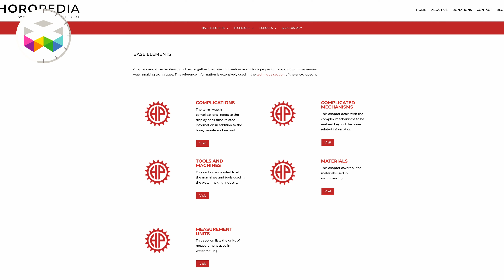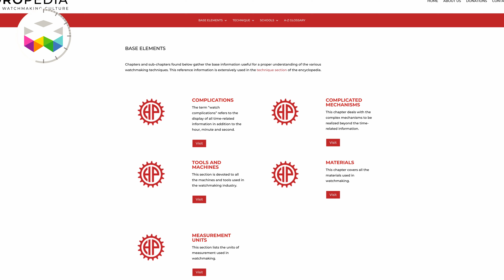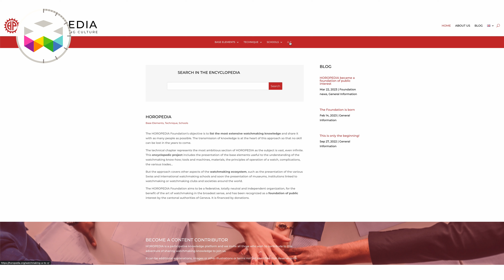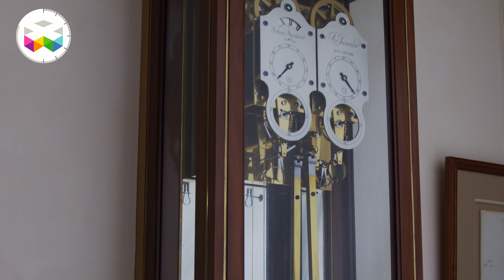What is HOROPEDIA: The Watchmaking Culture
Today is a great day to mark another historical milestone in contemporary watchmaking. Marc André is finally sharing with you the details of his ambitious and meaningful endeavour fully centred around the notion of transmission of knowledge - the HOROPEDIA Project.

It is a comprehensive online video encyclopaedia on watchmaking and the entirety of its ecosystem. The "Berner of the XXI century". The main goal of Horopedia is to document all the horological know-how for current and future generations. High-end technologies and videos of exceptional quality will be used to do so.

The first videos showcasing artisanal and semi-artisanal production methods of different watch components can be found on horopedia.org.

Horopedia uses a neutral and independent approach in creating all its educational content. To ensure this the Horopedia Foundation was established. In February 2023 it received the status of the “foundation of public interest" as an official recognition of the importance of its mission to safeguard the horological heritage.

Horopedia signifies a pivotal moment, heralding a new chapter in the study and preservation of watchmaking excellence. You can become part of the Project by sharing your knowledge and ideas, telling your friends and colleagues about Horopedia, or supporting it with a donation

Viva Watchmaking!